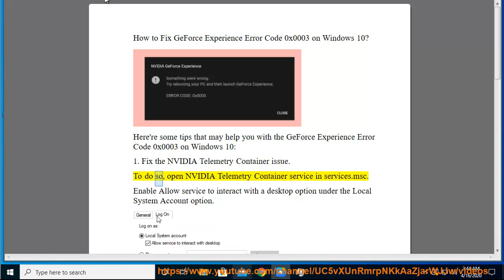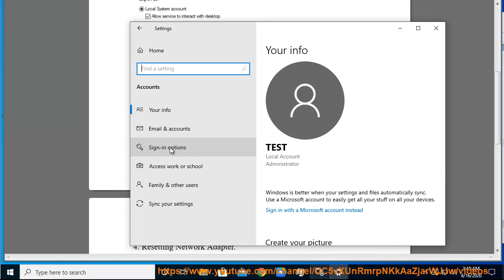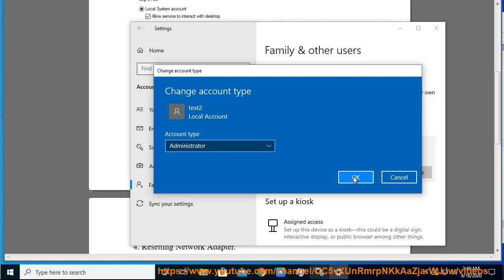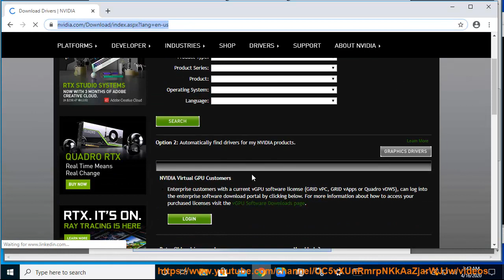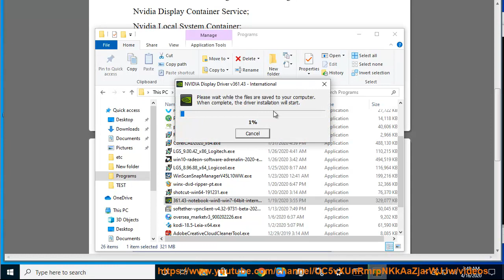Fix GeForce Experience Error Code 0x0003 on Windows 10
Here's how to Fix GeForce Experience Error Code 0x0003 on Windows 10. To fully remove NVIDIA-related components, use this best uninstall tool@ Learn more?

Fix NVIDIA Display Settings Are Not Available on Windows 10
Fix NVIDIA Experience Error Code 0x0003 & 0x0001 on Windows 10
Fix NVIDIA Control Panel keeps crashing on Windows 10